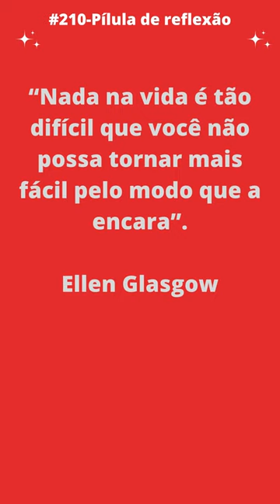É A SUA REAÇÃO DIANTE DE UM PROBLEMA QUE DETERMINA COMO ELE O AFETARÁ! FAZ SENTIDO?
#210-Pílula de reflexão

“⁠Nada na vida é tão difícil que você não possa tornar mais fácil pelo modo que a encara”.

Ellen Glasgow

Ellen Anderson Gholson Glasgow (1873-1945) foi uma romancista americana. Em 1942, venceu o prêmio Pulitzer com a obra "In This Our Life", cujo tema é a discriminação racial. A obra também ganhou uma adaptação para o cinema.

Olá, pessoal! Sejam bem-vindos ao nosso canal Aprendiz livre! Em nosso programa de pílulas de reflexão, você vai encontrar uma dose diária de sabedoria, inspiração e motivação, por meio de frases de pensadores, cujo intuito é de lhe ajudar a enfrentar os desafios da sua vida pessoal e profissional. Então, prepare-se para começar o seu dia com uma dose de boas energias!

Copie cole o link abaixo em seu navegador

Que tal apreciar uma estória narrada? Quer assistir? para conhecer a série baseada no livro: “Nunca deixe de sonhar: você é do tamanho do seu sonho”.